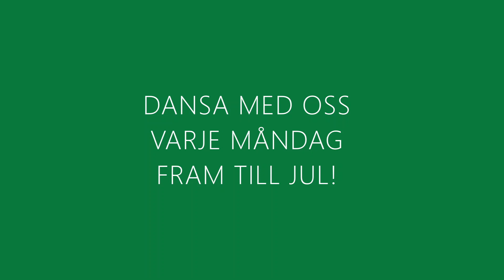Veckans Smällkaramell! #2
Dansa med N3's danslärare! Varje måndag fram till jul släpper vi Veckans Smällkaramell. Lär dig dansen och skicka in ditt bidrag till oss senast torsdag. Vi annonserar veckans favorit varje fredag!